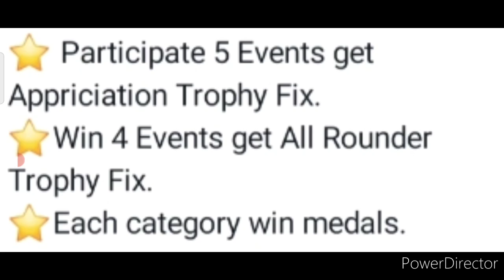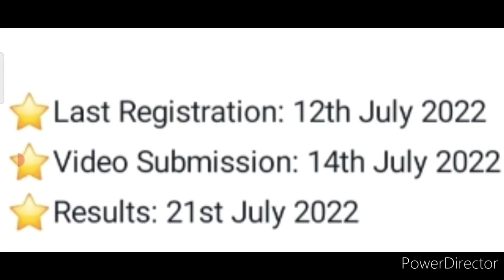Win Trophies Medals🏆🥇Online Competitions 2022🤩Drawing Speech & More @Mission Improvement Foundation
Win Trophies Medals🏆🥇Online Competitions 2022🤩Drawing Speech & More

3 Best A4 size Drawing books set in affordable amount